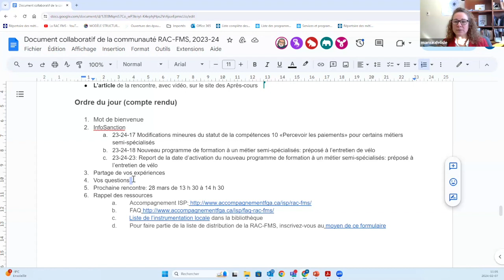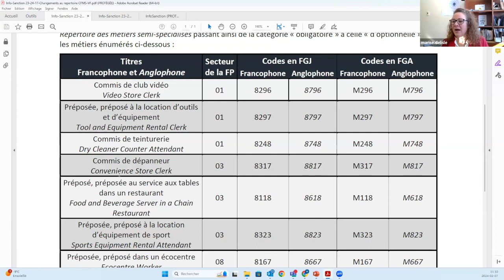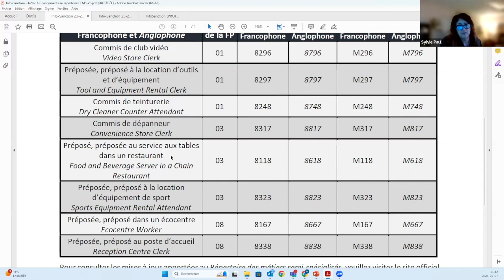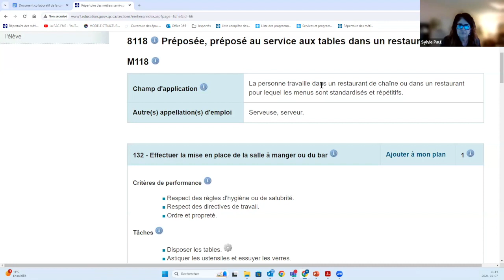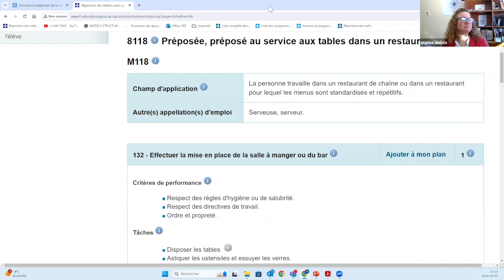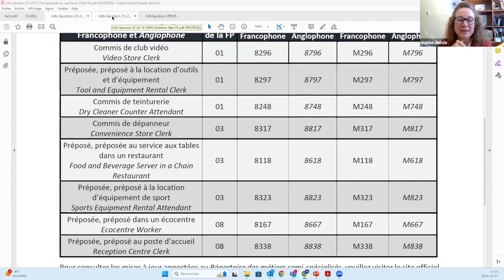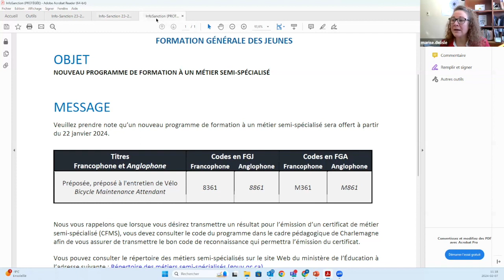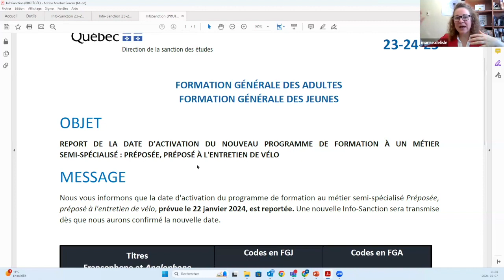Communauté RAC FMS, 7 février 2024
Cette rencontre s'est déroulée le 7 février 2024 et a été animée par Marise Delisle, experte-conseil en reconnaissance des acquis et des compétences au Centre de services scolaire de la Beauce-Etchemin.